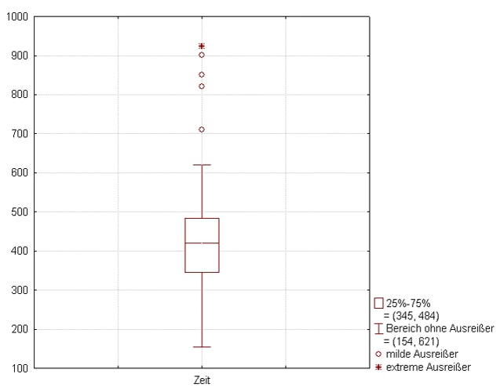Interquartile range | Wikipedia audio article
00:00:27 1 Use
00:00:55 2 Algorithm
00:01:22 3 Examples
00:01:50 3.1 Data set in a table
00:02:04 3.2 Data set in a plain-text box plot
00:02:31 4 Distributions
00:02:45 4.1 Interquartile range test for normality of distribution
00:03:13 5 Outliers
00:03:40 6 See also
00:04:08 7 References
00:04:36 8 External links
00:05:03 12. (If there is no data point at 12, then the highest point less than 12.)This means the 1.5*IQR whiskers can be uneven in lengths.
00:05:31 Distributions
00:05:58 Interquartile range test for normality of distribution
00:06:26 X and standard deviation
00:06:54 Outliers
00:07:21 See also

- Socrates

SUMMARY
In descriptive statistics, the interquartile range (IQR), also called the midspread or middle 50%, or technically H-spread, is a measure of statistical dispersion, being equal to the difference between 75th and 25th percentiles, or between upper and lower quartiles, IQR = Q3 −  Q1. In other words, the IQR is the first quartile subtracted from the third quartile; these quartiles can be clearly seen on a box plot on the data. It is a trimmed estimator, defined as the 25% trimmed range, and is a commonly used robust measure of scale.
The IQR is a measure of variability, based on dividing a data set into quartiles. Quartiles divide a rank-ordered data set into four equal parts. The values that separate parts are called the first, second, and third quartiles; and they are denoted by Q1, Q2, and Q3, respectively.